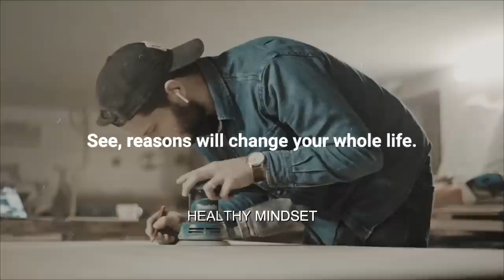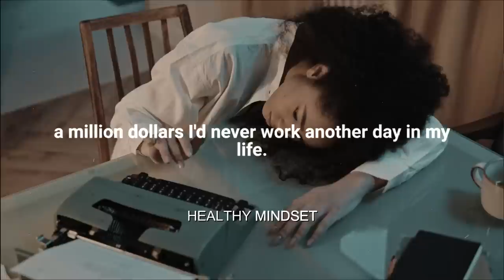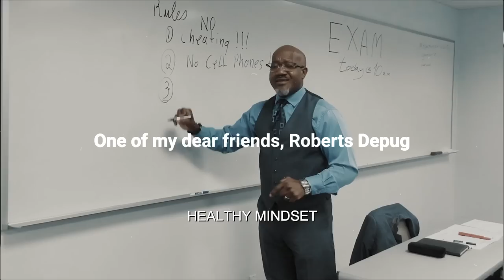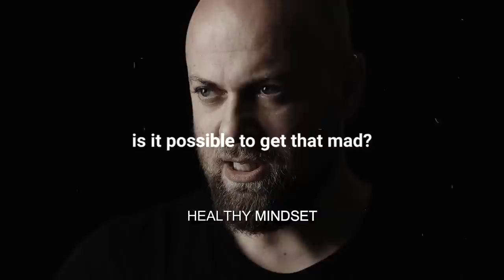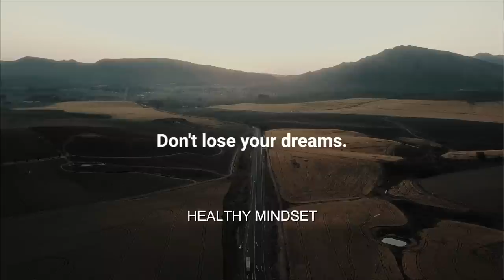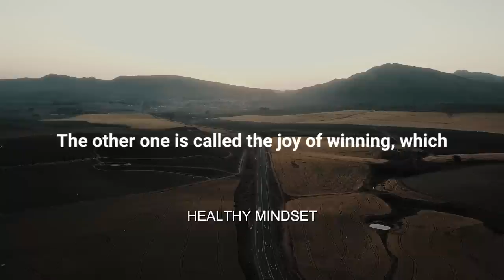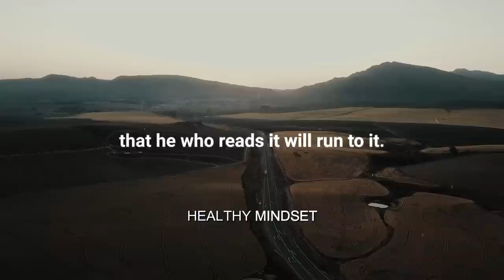DESIGN YOUR LIFE - Best Motivational Speech | Jim Rohn Steve Harvey Les Brown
We all have a choice. We can either live a life a mediocrity or a life of greatness, by designing our life. To design your life, you need to set goals. Well defined goals are like magnets and they pull us through all kinds of difficult situations. The better the goals are defined, the stronger will be their pull. Engage in this goal setting process and make it your daily/weekly/monthly habit - Jim Rohn

1)This video has no negative impact on the original works (It would actually be positive for them)
2)This video is also for teaching purposes.
3)It is transformative in nature.
4)I only used bits and pieces of videos to get the point across where necessary.